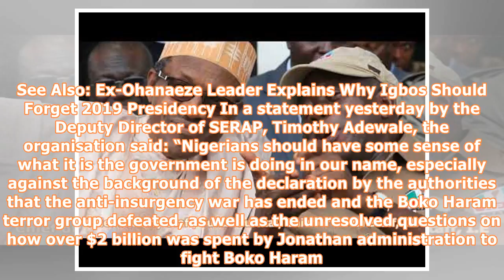Boko haram: serap demands buhari to explain why $1bn is needed to fight ’defeated’ terrorists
A civil society organisation, Socio-Economic Rights and Accountability Project, SERAP, has urged President Muhammadu Buhari to explain to Nigerians why his government decided to withdraw the sum of $1 billion from the Excess Crude Account (ECA) to fight Boko Haram insurgency in the North-east. This, the group said, is necessary if the present government is to avoid the intense secrecy and lack of accountability and oversight of the spending on Boko Haram that characterised the immediate past adm...